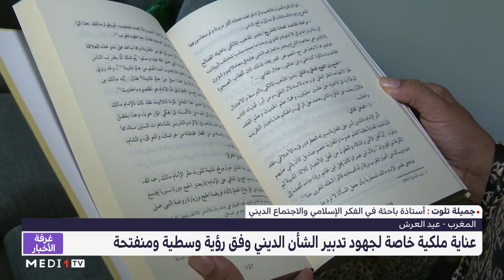عناية ملكية خاصة لجهود تدبير الشأن الديني وفق رؤية وسطية ومنفتحة